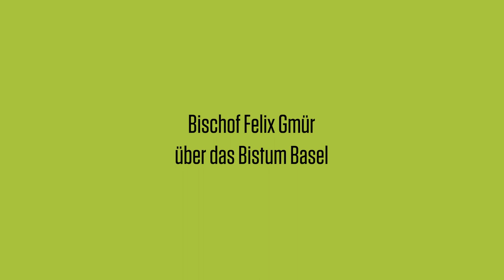Das Bistum Basel | Vorgestellt von Bischof Felix Gmür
Bischof Felix Gmür stellt sein Bistum vor. Das Bistum Basel umfasst die Bistumskantone: Aargau, Basel-Stadt, Basel-Landschaft, Solothurn, Bern, Jura, Luzern, Zug, Schaffhausen und Thurgau. Zum Bistum Basel gehören 483 Pfarreien und 823’000 Katholiken und Katholikinnen. Das Ordinariat befindet sich am Bischofssitz in Solothurn. Die Patrone des Bistums sind die Heiligen Urs und Viktor sowie die Heilige Verena.